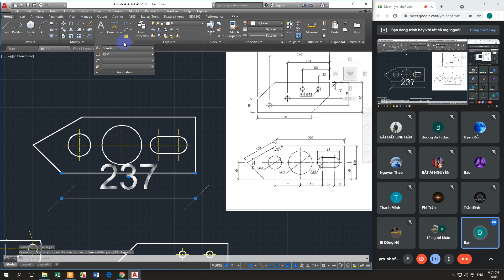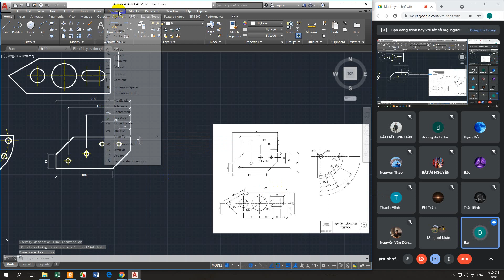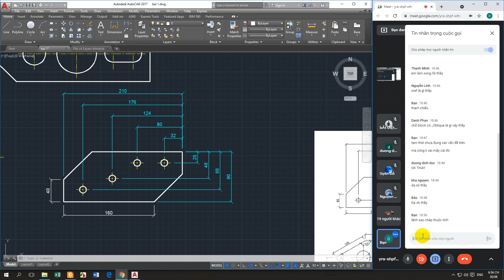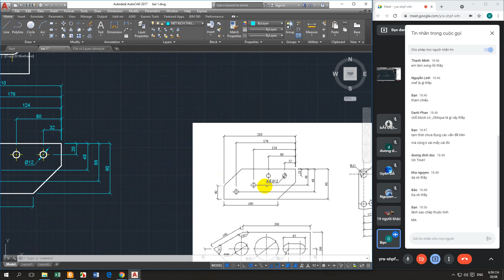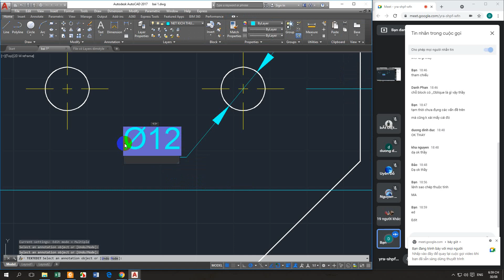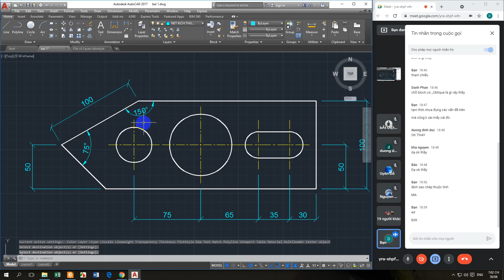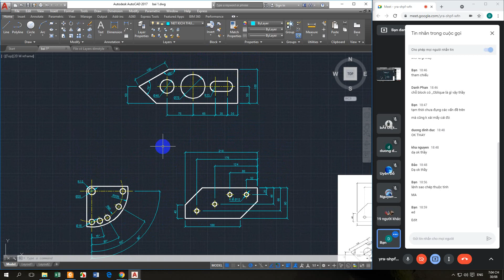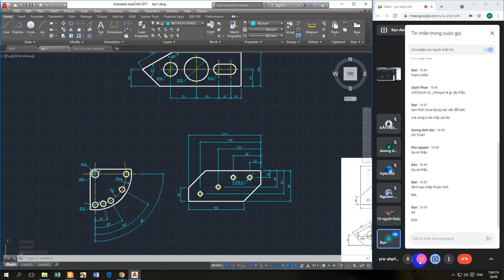3 bài ghi kích thước